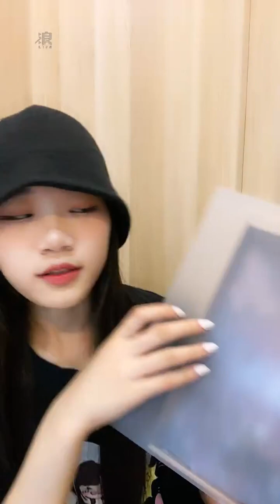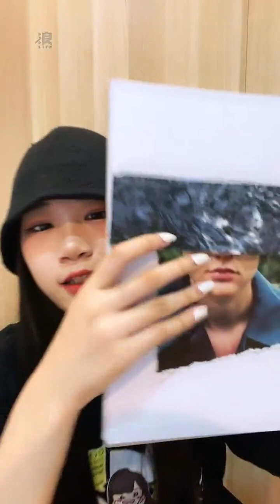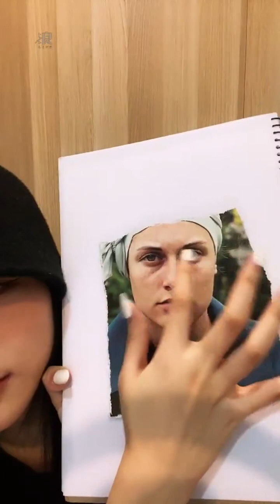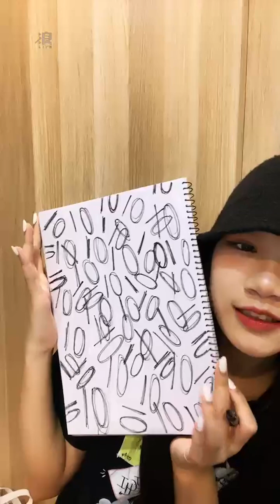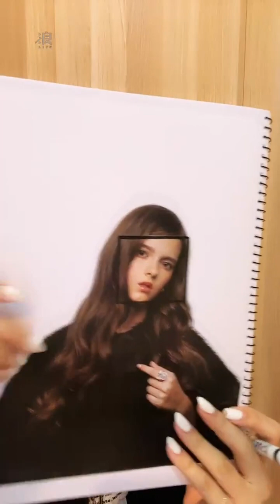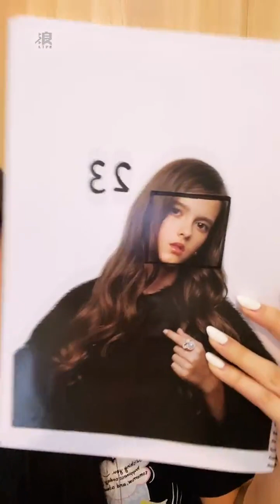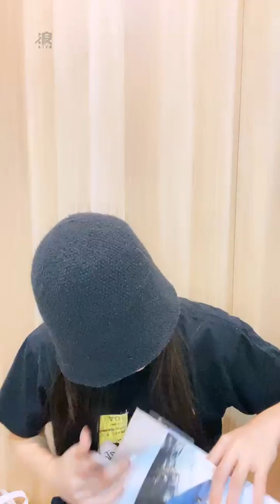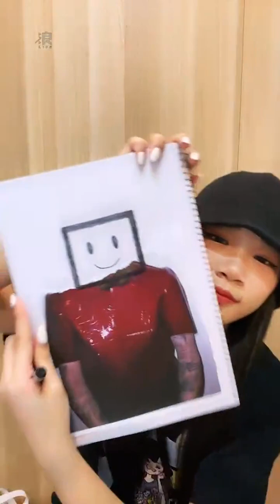2023 04 19 AKB48 Team TP UNIT P．李采潔「浪Live」直播